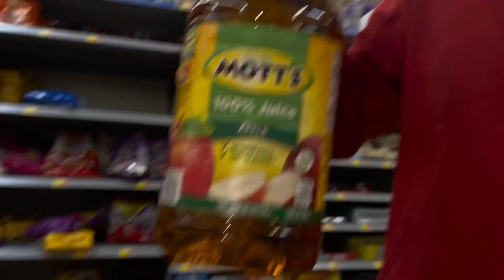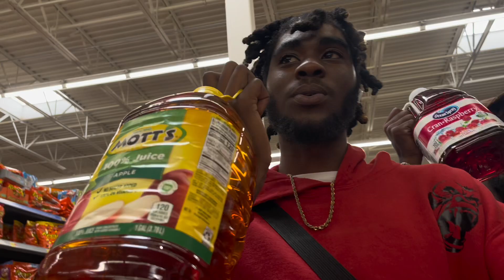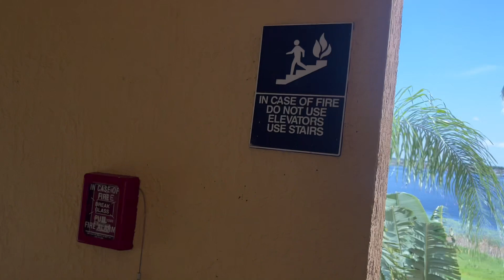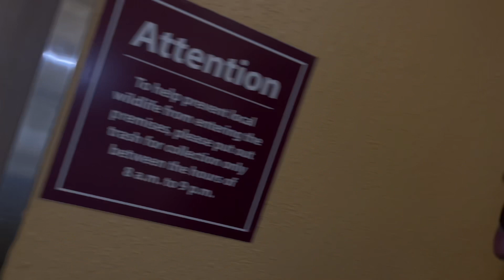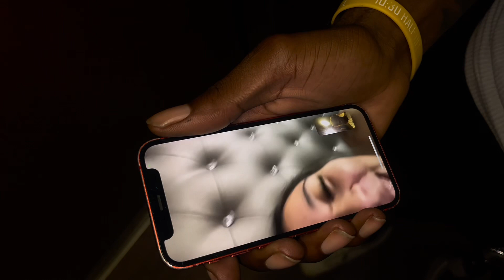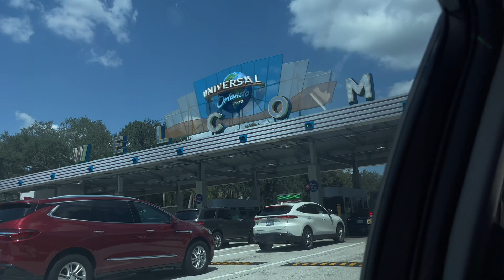Playing basketball in Orlando | Went to universal after 18 years🤯